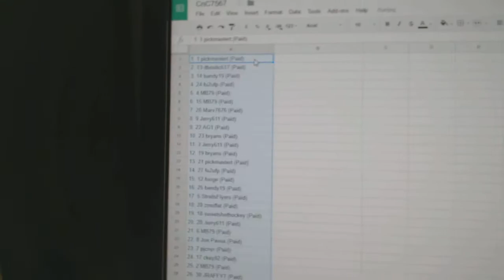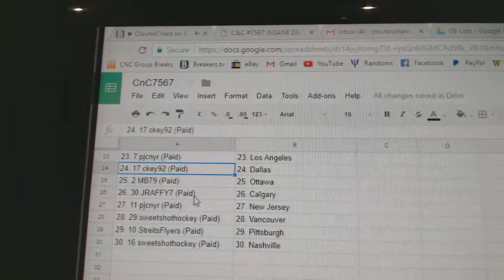Team Randoms - C&C GB #7567